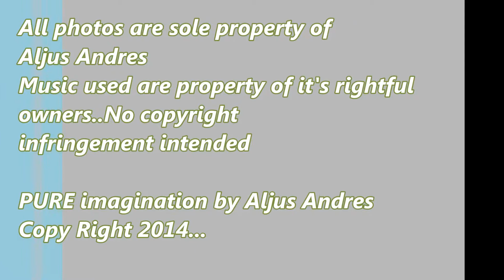PURE imagination by Aljus Andres SAPOT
Photo/Video editing